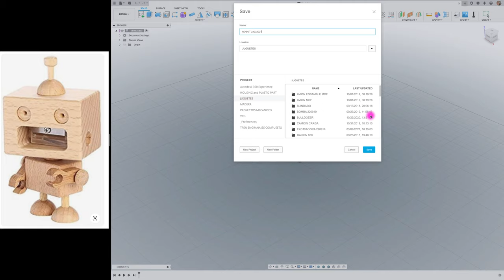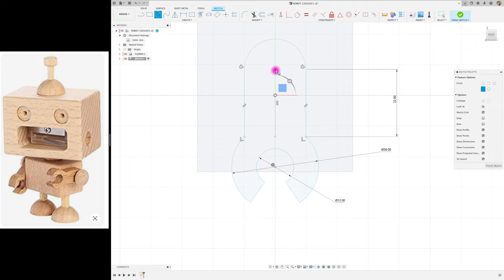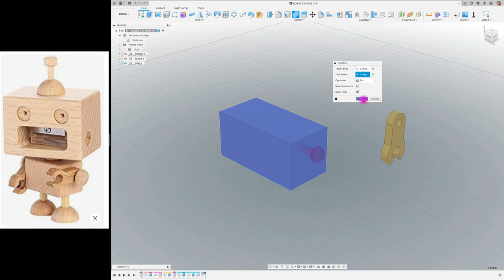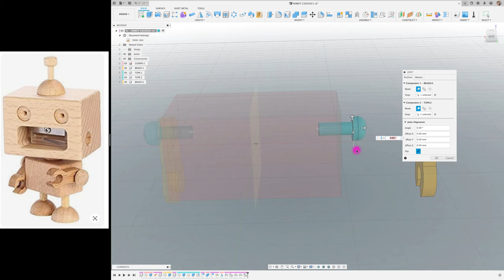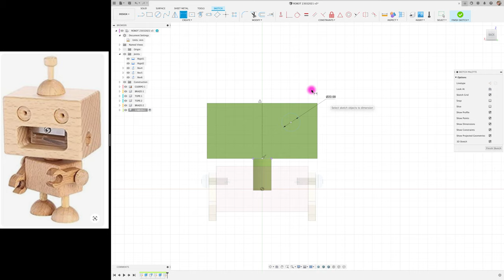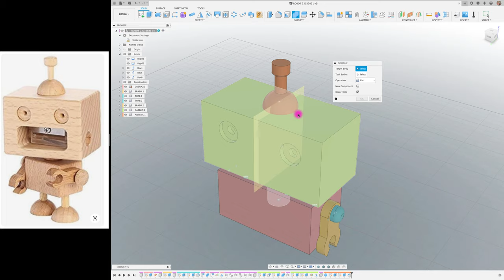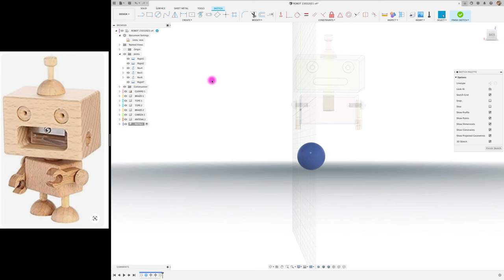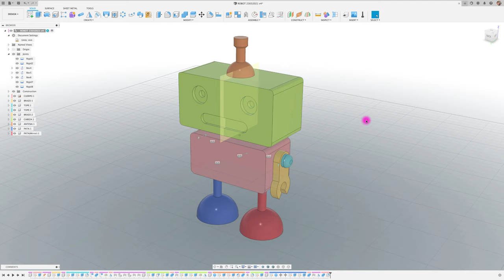Fusion 360 Tutorial for Absolute Beginners